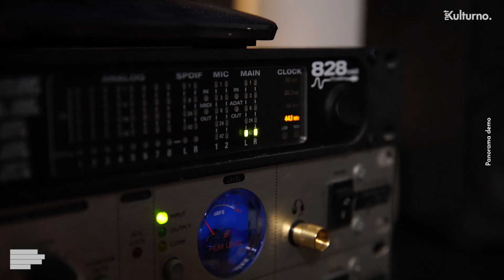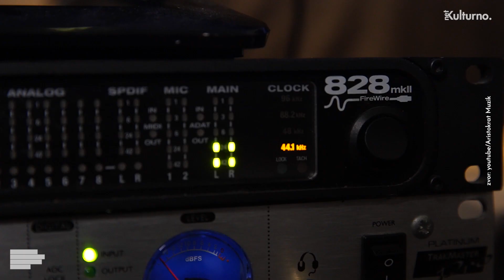Mixa: Luna Djo ne treba da peva! | NETKULTURNO | S01E12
Dvanaestu epizodu upotpunili smo gostovanjem Mixe Vujića! Prvi put ispričao nam je neke tajne iz muzičkog sveta koje sve vas zanimaju. Odao nam je zbog čega nikada nije repovao o onome što je preživeo, već je odabrao da priča o ženama. Govorio je o nostalgiji, dobroj muzici i ljudima sa kojima je radio. Kaže da je najbolji reper na balkanu definitivno Buba Corelli, ali i da nikada ne bi umeo da smiksa vokale Lune Djo, te je izazvao svog producenta Laneta.